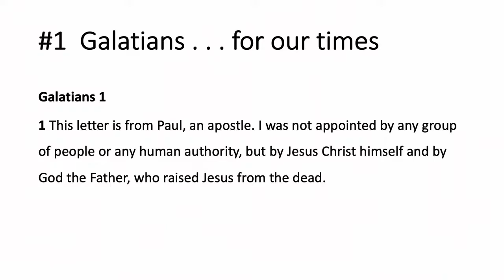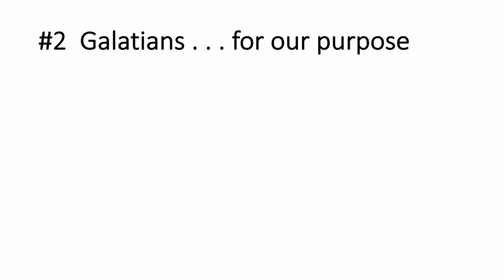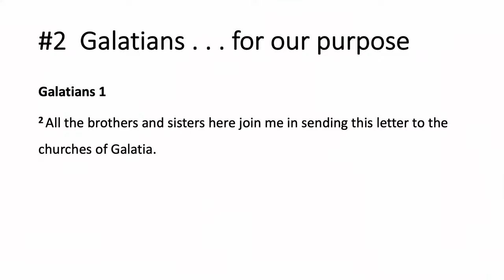Gospel = Life | Jon ImBeau